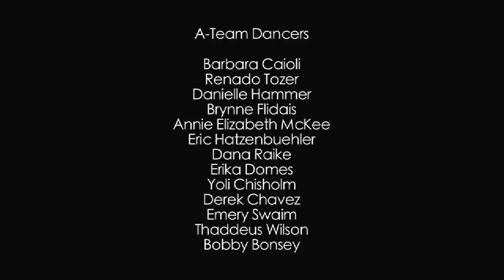Official Seattle Glee Flash Mob Video - Seattle, Westlake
On April 10th, 2010 an estimated 1,000 people were a part of a Glee flash mob in Seattle, WA.

Produced by Egan Orion of and choreographed by Bobby Bonsey and Beth Meberg.

The mobbers performed 3 locations of downtown Seattle. Though this video only shows one the locations, the others locations are on YouTube as well.